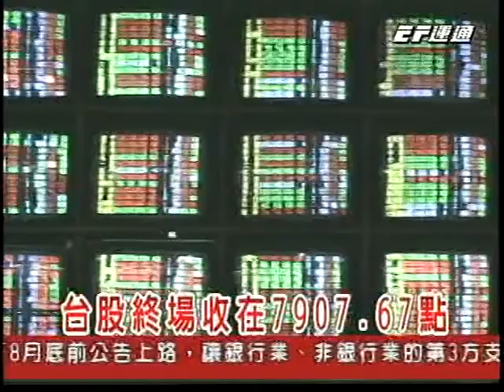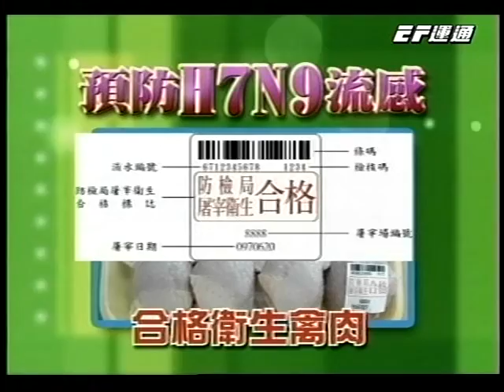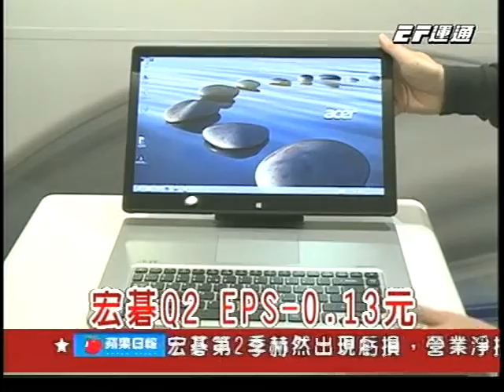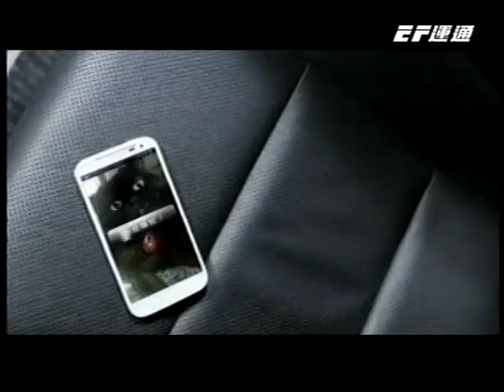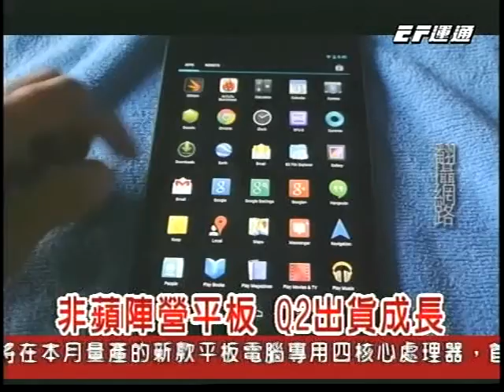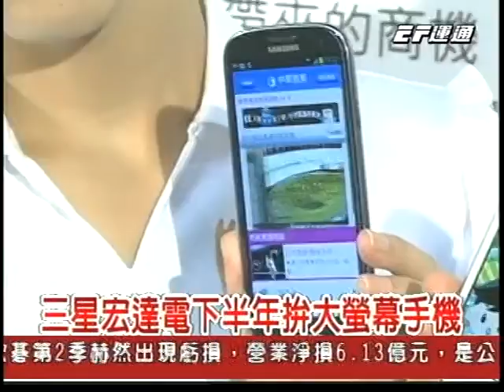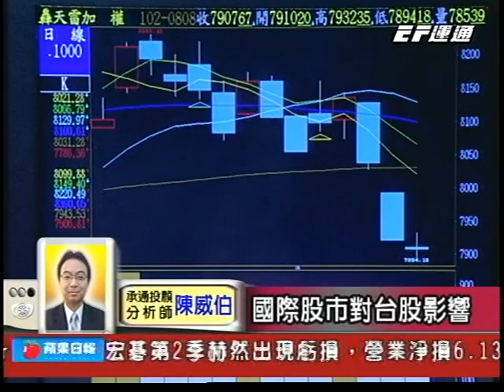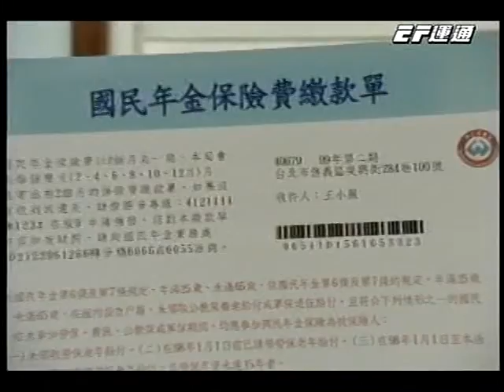20130808 2300 股市晚安報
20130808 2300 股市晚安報